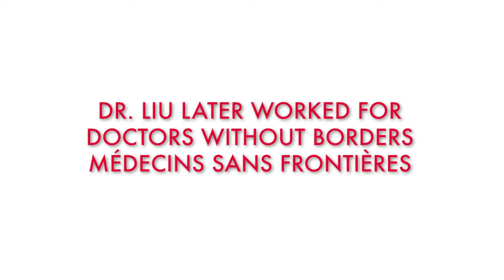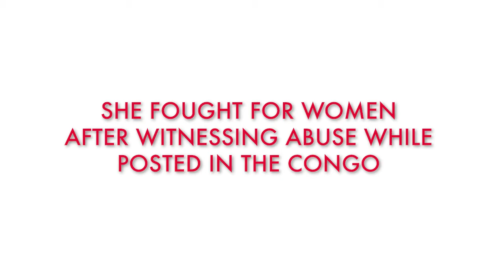Joanne Liu, Emergency Physician.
Joanne Liu is an Emergency Physician and has worked internationally to help people living in adversity. She wanted a career that would bring value to our world. Her advice is to believe in one's self, regardless of gender.